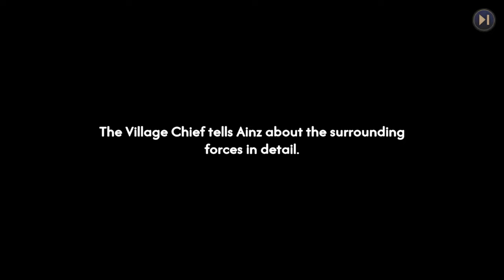【Overlord: Lord of Nazarick】- Walkthrough Part 5 -【Chapter 4: First Battle of Carne Village | 4K60】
🕘Timestamps:

● PC: BlueStack
● Recording software: Xsplit
● Editing Software: DaVinci
● Difficulty Setting: N/A

Official mobile game for hit isekai anime series, OVERLORD, streaming on Crunchyroll. Lord of Nazarick is now live on App Store and Google Play - just visit the

Lord of Nazarick is the first game at Crunchyroll Games to fully implement Crunchyroll Login—a new feature enhancing the free-to-play experience. OVERLORD anime fans who log into the game with a Crunchyroll Premium membership will receive daily rewards totaling more than $35 worth of in-game currency monthly, access to an exclusive in-game shop, and value-filled battle pass.

Conquer, Command, and Control the World of OVERLORD!

Step into the shoes of Ainz Ooal Gown, the Supreme OVERLORD of the Great Tomb of Nazarick, in this epic strategy RPG! Dive into an immersive fantasy world where magic and might clash, and only the strongest can claim dominion. Based on the popular anime and light novel series, “OVERLORD,” this game lets you experience the thrill of commanding your own army of powerful guardians, villains, and other beloved characters.

Features:
Epic Storyline: Follow an original storyline that expands the OVERLORD universe, filled with intrigue, betrayal, and dark humor.
Strategic Gameplay: Plan your moves carefully and use your units’ unique abilities to outsmart and overpower your enemies.
Collect Iconic Characters: Summon and upgrade all your favorite characters from the series, including Albedo, Shalltear Bloodfallen, and Demiurge.
Stunning Graphics: Experience breathtaking battles with high-quality 3D animations and detailed environments that bring the world of Nazarick to life.
PvP Arena: Challenge other players in the PvP arena to prove your supremacy and climb the ranks.
Guild System: Join forces with friends and other players to form powerful guilds, participate in guild wars, and earn exclusive rewards.
Regular Updates: Enjoy regular content updates with new characters, missions, and events to keep the adventure fresh and exciting.

Command the Legion, Rule with an Iron Fist

Will you rise to the challenge and become the ultimate ruler of Nazarick? Play Lord of Nazarick today and unleash your inner OVERLORD!